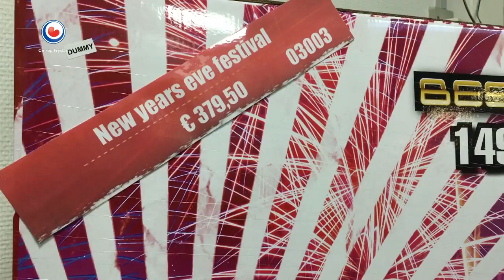REPO: Vuurwerkverkoop weer van start, in Drachten al om middernacht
Liefhebbers van vuurwerk kunnen hun hart weer ophalen. De verkoop van knallers en vuurpijlen is vrijdag weer van start gegaan. In Drachten konden mensen al heel vroeg terecht, want om 12.00 uur 's nachts ging de winkel van Veneboer meteen open.